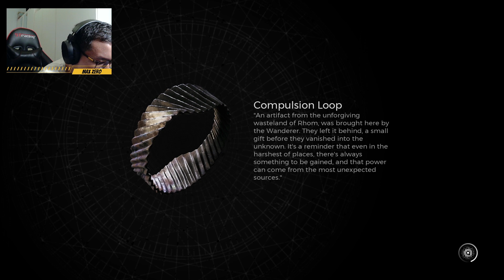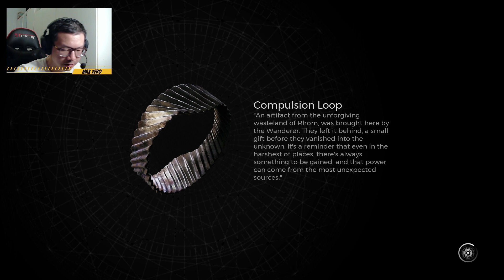Bertemu lagi dengan Founder Ford | Remnant 2 Indonesia Part 1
If you like my channel, feels free to support.